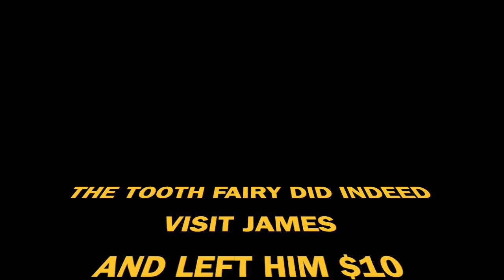Episode 302 - Tooth Fairy Visits James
James lost his first tooth and the#toothfairy left him $10